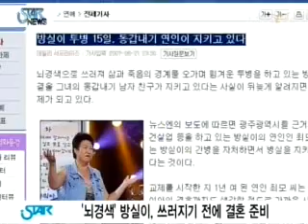[music] bang sil e, cerebral infarction (방실이 뇌경색)